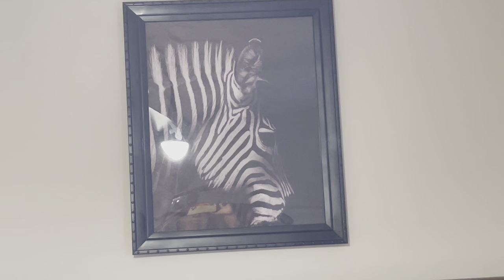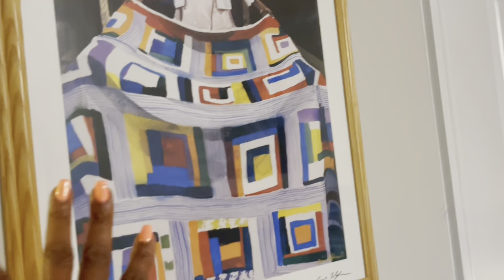AFRO CHIC BEDROOM DECOR |HOW TO STYLE YOUR HOME WITH THRIFTED DECOR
I have been making over my guest bedroom and in todays video, I am sharing the reveal🤗 This is a budgetfriendly refresh using lots to thrifted decor, DIYs and up cycled items. I hope you are inspired.